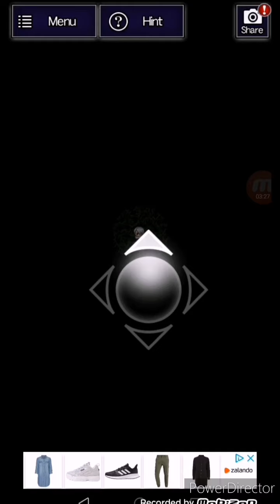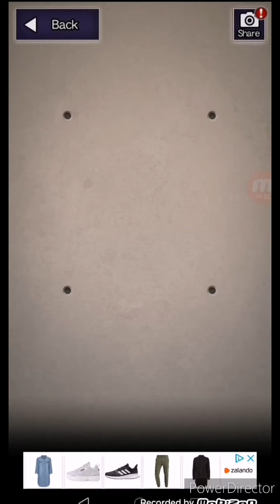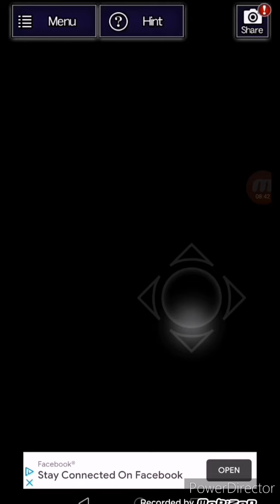Ao Oni episode 5 (part 5) final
English: Hi everyone this is finale but there Ao Oni 2 coming soon now

Svenska: Hej alla det här är finalen men där kommer Ao Oni 2 snart nu